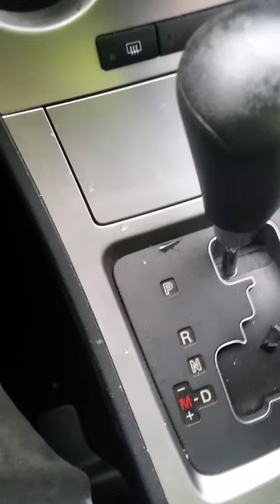How to get a 2010 Mazda 3 into neutral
How to get a 2010 Mazda 3 into neutral Checkout more of my videos.